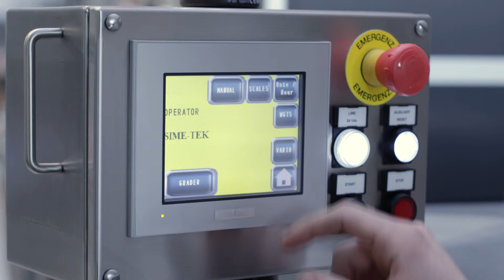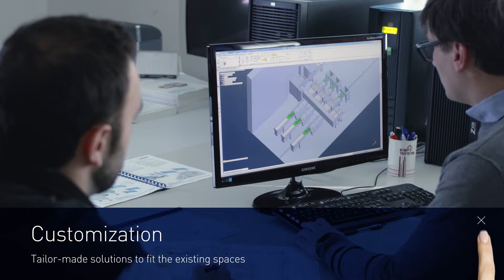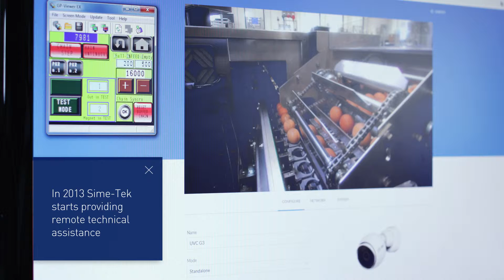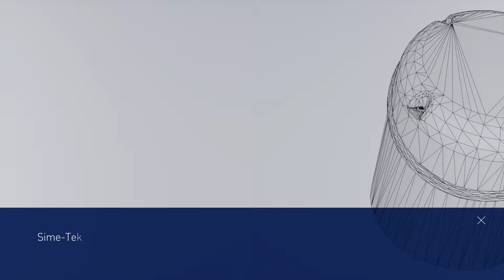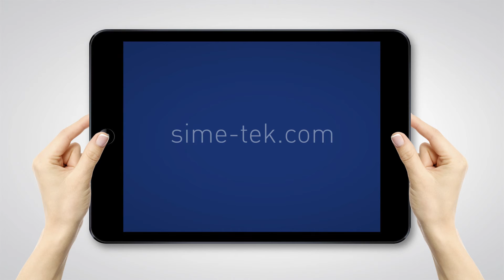Sime-Tek Italian Passion for Innovation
Since its beginning in the poultry industry in 1995, Sime-Tek
thanks to the Italian passion for innovation has been a key
player in servicing small and medium sized poultry businesses.

Today, after more than 20 years of innovation and
technological development, Sime-Tek is still a worldwide
leader for the production of small and medium sized systems.